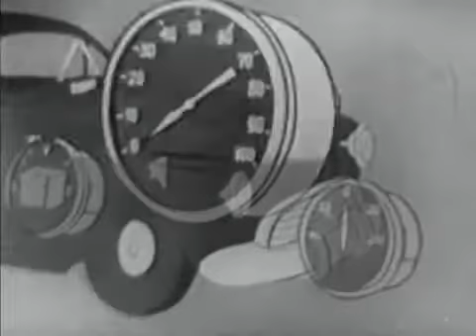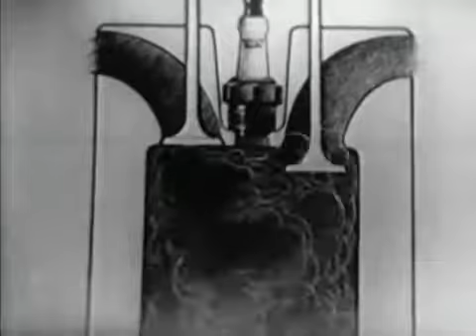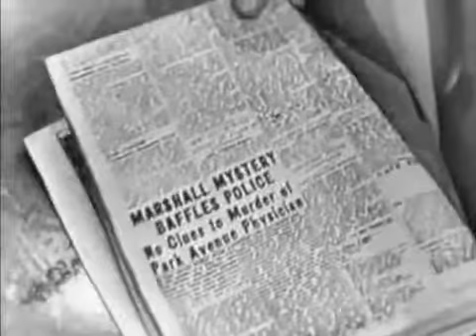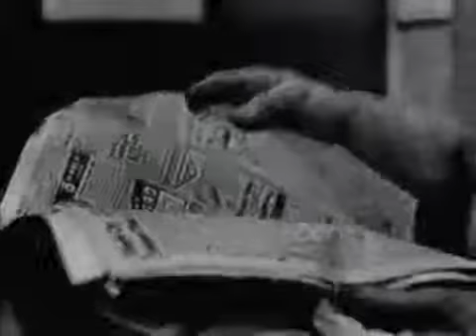Suspense 1949 'Photo Finish' 23 May 1950